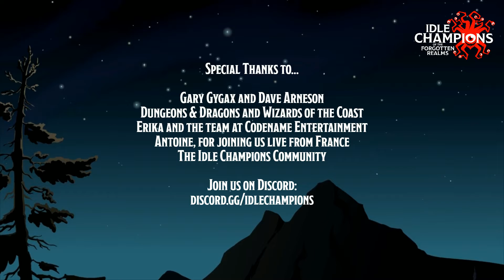Idle Champions — Episode 97: Terminatur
Guest: Antoine Houzé (@AntnHz)

Idle Champions of the Forgotten Realms is a strategy game uniting iconic Dungeons & Dungeons characters from novels, campaigns, and popular shows into one epic adventure.

The game is available now for PC on Steam and web, Xbox One and PlayStation 4, iPhone, iPad and Android devices!

Find out more and download the game right now for free

Note: all stream codes expire one week after the original broadcast